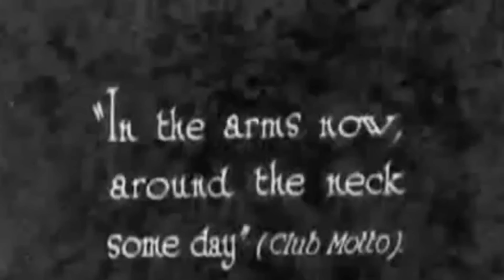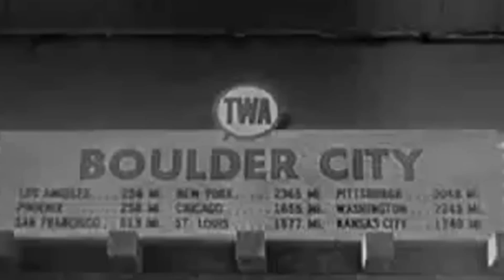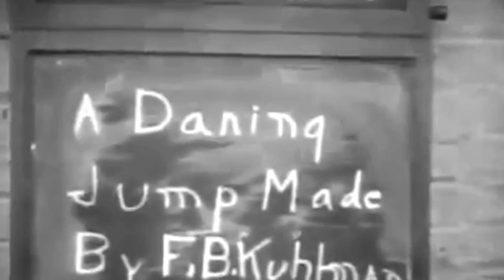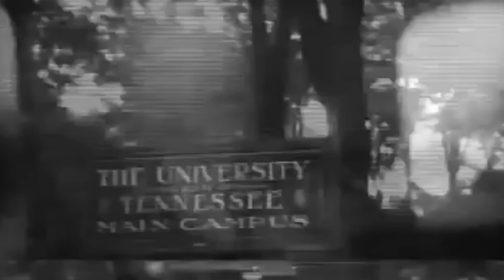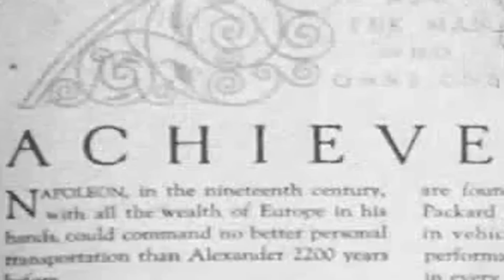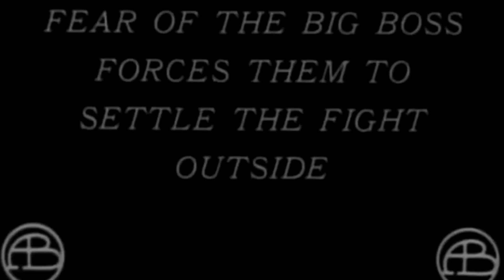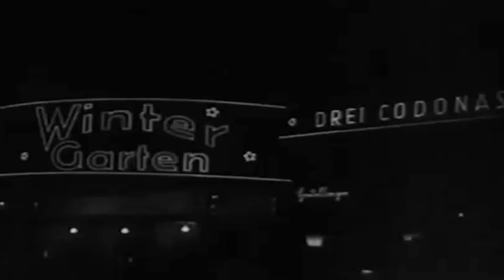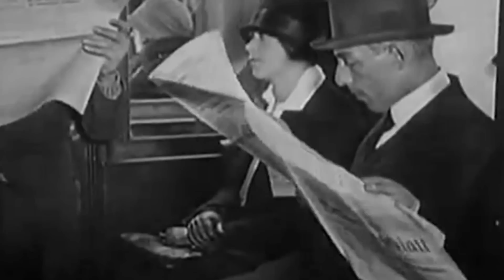ESE Mix 5 // Electro Swing Elite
Electro Swing is our Thing! How about you? The Electro Swing Elite is reporting back after the successful ESE compilation in 2014. The brand new 2015 compilation appears again on the Hamburg label Ton liebt Klang. With 22 exclusive tracks from classic Electro Swing to Tech House, almost all important and international artists are covered. Satisfied gets every Listener, Dj and Clubperson, who likes to dance and gets enmeshed by the beats and melodies. Electro Swing is more than just music, it's a feeling, a position, a provocation and also a connection. Just like the Swing of the Roaring twenties!

MIX TRACKLIST//

00'00" - 00'22" ESE Intro - [Cab Canavaral Sax]

DONJOHNSTON (GBR/Bristol)
00'23" - 04'48" DJ Louie Prima & Wolfgang Lohr - Digga Dooh
04'49" - 08'52" Dj Dunya - FluXXus - [Cab Canavaral Sax]
08'53" - 11'29" The Swing Bot - Belle Demoiselle (Original Mix)
11'30" - 14'34" Jamie Berry - The Performer (Original Mix)

NIKOLA VUJICIC (SRB/SMEDEREVO)
14'35" - 18'13" Nikola Vujicic - SuperSwing (Original Mix)
18'14" - 24'11" Phos Toni - Love Me Or Leave Me
24'12" - 28'37" Sound Nomaden - Trompetenkuss feat. MSP
28'38" - 34'15" Kalletti Klub & Danube’s Banks - Swing ohne Geld

STEVEN SHADE (GER/LÜNEBURG)
34'16" - 38'01" Wolfgang Lohr feat. Scarlett Quinn - Olly Oxen Free
38'02" - 42'42" Phos Toni & Kalletti Klub - Antons Aktion Swing
42'42" - 45'03" Pep's Show Boys & Sebastian Röser  - One
45"04" - 47'44" Gentlemen Callers from LA - Ballroom Rumble

WOLFGANG LOHR & PHOS TONI (GER/BERLIN-WIESBADEN)
47'45" - 52'40" Jazzotron feat. Maat Bandy - I Like You
52'41" - 55'16" Arts & Leni feat. Jonny - El Ukelele (Original Mix)
55'17" - 59'26" Drauf & Dran - Man With Funny Nose -
59'27" - 65'10" The Carlson Two - Dusty Mind - [Cab Canavaral Sax]
65'11" - 70'30" Marc Spieler - Clown (Original Mix)

RICH VOM DORF & C2-DATEI (GER/HAMBURG)
70'31" - 75'19" Rich Vom Dorf & C2-Datei - Schwingding
75'20" - 80'29" Rauschhaus - Wirklichkeit - [Cab Canavaral Sax]
80'30" - 83'53" incontrol - r-evolutioN - [Cab Canavaral Sax]
83'54" - 89'50" Grant Lazlo - Elite - [Cab Canavaral Sax & Clarinette]